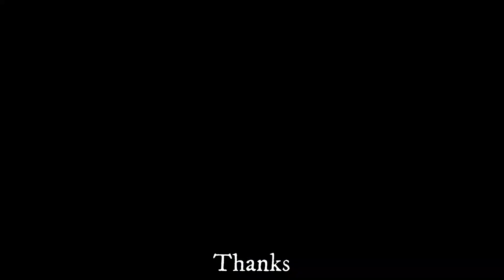Digital Designs | Learn French- 💥💥French Classes💥💥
Hi, I am Naman Mittal & I'm a Creative Designer.

GROW YOUR BUSINESS WITH US.
Do you need a professional graphic designer for your business?
Then you are at the right place, We will design a well professional and Modern looking graphics for your business and all other graphics.

✅ FaceBook Cover Banner Design
✅ Youtube Thumnail Design
✅ Ads Design
✅ Branding Material
✅ Flyer Design
✅ Brochure Design
✅ Social Media Post Design
✅ Company Profile Designs
✅ Banners Design
✅ Business card Design
✅ Advertising Design
✅ Branding Design
✅ Video Editing or Making

All other types of graphics services.
𝐅𝐨𝐫 𝐎𝐫𝐝𝐞𝐫𝐬 𝐚𝐧𝐝 𝐅𝐮𝐫𝐭𝐡𝐞𝐫 𝐃𝐞𝐭𝐚𝐢𝐥𝐬

Comment your views in the comment box.
Follow me for stunning poster designs👇👇
Thanks
Naman Mittal (Creative Designer)